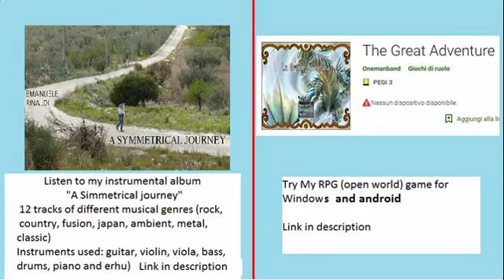Monster Hunter Unite - Guild (G 3) - 2 Tigrex